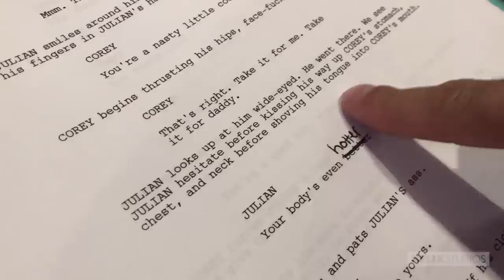Vegas Nights: Behind the Scenes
Bloopers, outtakes, and behind the scenes footage from Helix Studios' award winning movie Vegas Nights.

Presented by Helix Studios

Starring (in alphabetical order) Julian Bell, Max Carter, Corbin Colby, Johnny Hands, Dylan Hayes, Tyler Hill, Corey Marshall, Joey Mills, Cameron Parks, Angel Rivera and Kyle Ross.

Executive Producer Keith Miller
Director Alex Roman
Producer Casey Roman